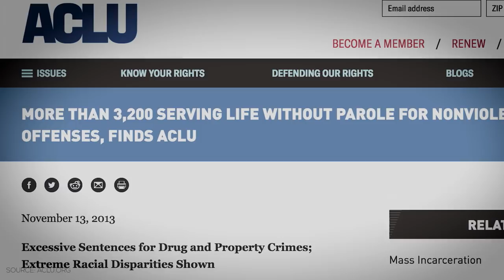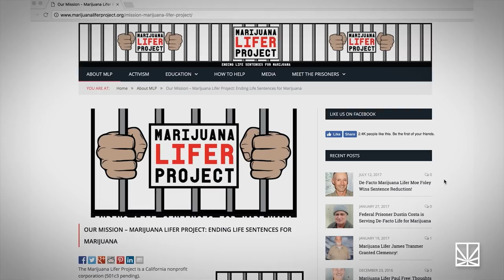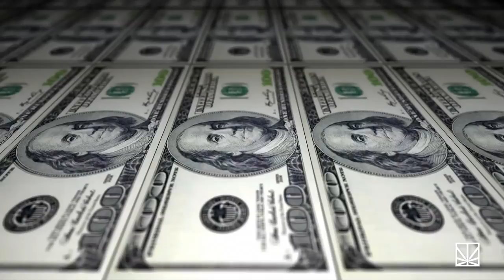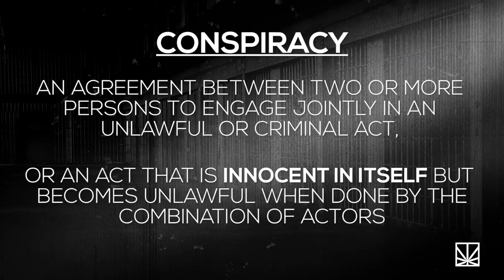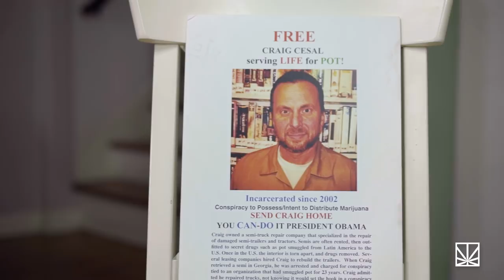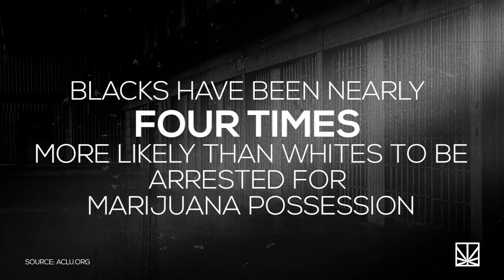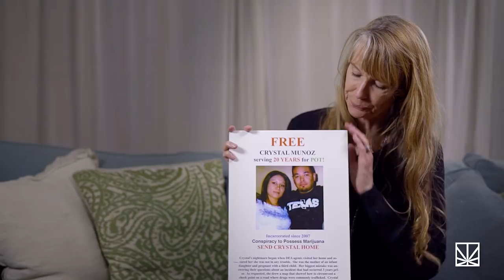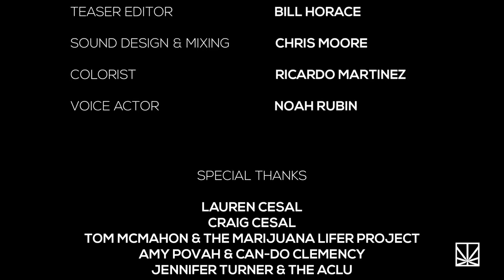Exploited & Behind Bars: Meet the Prisoners of Prohibition | SERIES PREMIERE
While it may seem unbelievable given the groundswell of support for legal cannabis in the United States over recent years, there are still individuals serving life sentences in prison just for dealing pot. As states like California and cities such as Seattle move to wipe criminal records of convictions for cannabis in the era of legal marijuana, U.S. federal law remains woefully stuck in the past — incarcerating otherwise law-abiding citizens for activities now considered legitimate business in 29 states and the nation’s capital.

In the first episode of MERRY JANE’s new docuseries Prisoners of Prohibition, we meet lawyers, activists, and family members fighting for the freedom of nonviolent marijuana offenders; discover how conspiracy law has been used to convict and deliver harsh sentences to low-level players in trafficking cases, rather than the kingpins truly responsible; and learn why these prisoners are so deserving of legal forgiveness for their cannabis “crimes,” now that most Americans don’t even consider their acts to be criminal. Tune in and see what you can do to help these individuals return to the lives they left behind.

Check out the episode above, then head to MERRY JANE to take action now